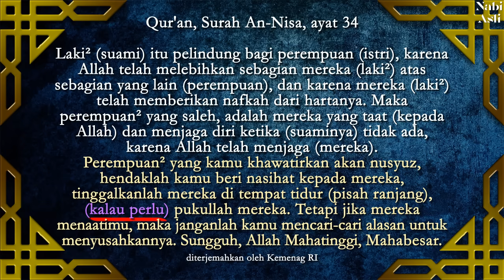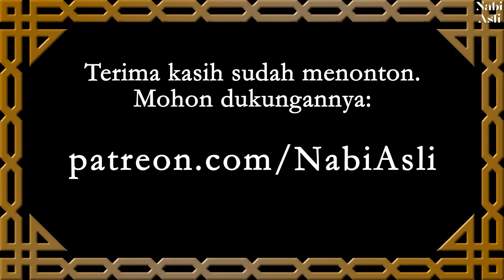Nabi Muhammad Pelaku KDRT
Tersedua koleksi 50 videoku (HTML - Rp. 245.000 ):
Versi PowerPoint-nya (Rp. 165,000):
“Pada saat giliran hari Nabi –shallallahu ‘alaihi wa sallam- bermalam di rumahku, beliau datang dengan menaruh selendangnya dan melepas sandalnya, beliau meletakkan keduanya di dekat kaki beliau, dan membentangkan kainnya di atas tempat tidurnya, seraya beliau merebah, beliau mengira saya sudah tertidur, sesaat setelah itu beliau mengambil kembali selendang dan memakai kedua sandalnya, lalu membuka pintu dan keluar, saya memakai baju saya dan memakai hijab saya dan saya memakai kain saya, kemudian saya mengejar beliau, sesampainya beliau di Baqi’ beliau berdiri dalam waktu lama, kemudian beliau mengangkat kedua tangannya tiga kali, kemudian beliau belok saya juga ikut belok, beliau berjalan cepat, saya pun demikian, beliau lari-lari kecil, saya juga melakukannya, beliau berlari, saya pun ikut berlari. Saya mendahului beliau dan masuk rumah langsung tidur, baru beliau masuk dan bersabda: “Ada apa denganmu wahai ‘Aisyah ?, kenapa terburu-buru sampai nafasmu tersengal-sengal ?, ia menjawab: “Tidak ada apa-apa”. Beliau bersabda: “Kamu akan memberitahukan yang sebenarnya atau saya akan diberitau oleh Yang Maha Lembut dan Maha Mengetahui ?!”. Ia berkata: “Wahai Rasulullah, demi Alloh, saya akan memberitahukan yang sebenarnya. Beliau bersabda: “Apakah kamu adalah bayangan hitam yang saya lihat di depan saya ?”. Saya menjawab: “Ya." 𝗠𝗮𝗸𝗮 𝗯𝗲𝗹𝗶𝗮𝘂 𝗺𝗲𝗺𝘂𝗸𝘂𝗹 𝗱𝗮𝗱𝗮 𝘀𝗮𝘆𝗮 𝘀𝗲𝗵𝗶𝗻𝗴𝗴𝗮 𝘀𝗮𝘆𝗮 𝗸𝗲𝘀𝗮𝗸𝗶𝘁𝗮𝗻, lalu beliau bersabda: “Apakah kamu mengira bahwa Alloh dan Rasul-Nya akan berlaku dzalim kepadamu ? Saya berkata: Apa pun yang disembunyikan orang, Allah akan mengetahuinya. Beliau berkata: Jibril mendatangi saya ketika engkau melihatku. Dia memanggilku dan dia menyembunyikannya darimu. Saya menanggapi panggilannya, tetapi saya juga menyembunyikannya dari dirimu (karena dia tidak datang kepadamu), karena engkau tidak sepenuhnya berpakaian. Kupikir engkau telah tidur, dan saya tidak suka membangunkanmu, khawatir apabila engkau mungkin merasa takut. Dia (Jibril) berkata: Tuhanmu telah memerintahkanmu untuk pergi ke penduduk Baqi '(kepada mereka yang berbaring di kuburan) dan meminta ampun bagi mereka. Saya berkata: Rasul Allah, bagaimana saya harus berdoa untuk mereka (bagaimana saya harus memohon pengampunan bagi mereka)? Dia berkata: Katakanlah, kedamaian menjadi penghuni kota ini (kuburan) dari antara orang -orang percaya dan Muslim, dan semoga Allah mengampuni mereka yang telah mendahului kita, dan mereka yang akan pergi, dan kelak inshallah kita akan bergabung dengan mereka.

Juga di HR. Muslim: 974